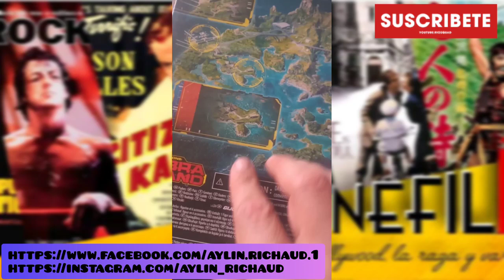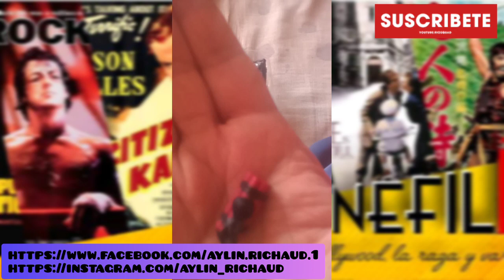Unboxing Firefly... GI Joe Classified Series